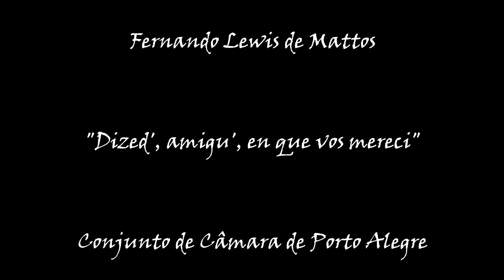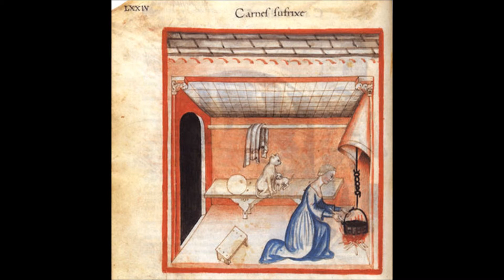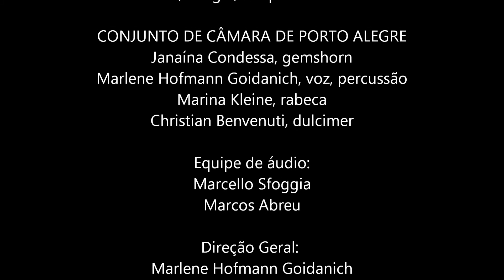Fernando Lewis de Mattos - "Dized', amigu', en que vos mereci"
Fernando Lewis de Mattos
"Dized', amigu', en que vos mereci"

CONJUNTO DE CÂMARA DE PORTO ALEGRE
(Porto Alegre Chamber Ensemble)

• Janaína Condessa - wind instruments (gemshorn)
• Flávia Domingues Alves - lute
• Marlene Hofmann Goidanich - voice, percussion
• Marina Kleine - fiddle
• Christian Benvenuti - dulcimer

Recording team:
• Marcello Sfoggia
• Marcos Abreu

Artistic Direction:
• Marlene Hofmann Goidanich

Recorded at Salão Mourisco (Moorish Room)
Rio Grande do Sul State Public Library
Porto Alegre, september 2001